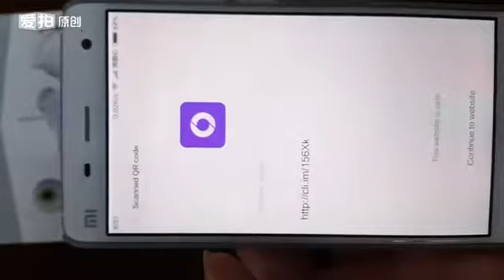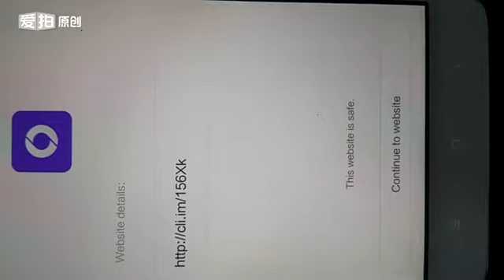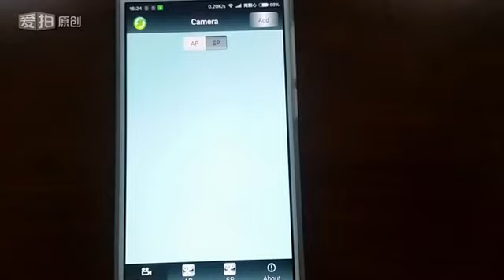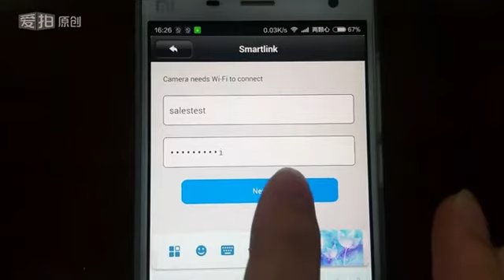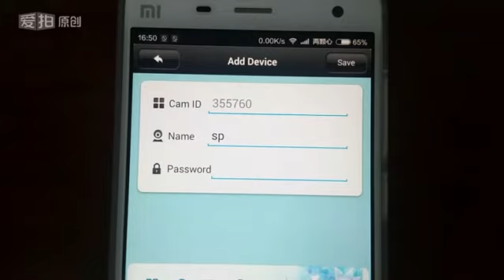Sricam SP006 onvif mini ip camera using on APP for Android and IOS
supports 4CH/8CH NVR Kits  and 128G sd card to record